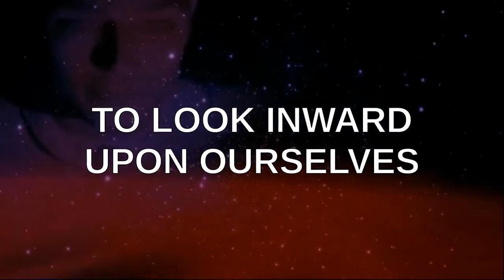PSEC - 2016 - TSU Reputation Scores: Good Thing Or Not? [hd 1280 x 720]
ABOUT: In this episode of "Paradigm Shift - An Educational Comedy" that we have titled as "PSEC - 2016 - TSU Reputation Scores: Good Thing Or Not?" -- in a fair use clip from Fighting The Tyranny Radio -- TSU User and Radio Show Host Michaell Howell speaks with fellow TSU User Sitting Bull, to provide an important message to the TSU Management and Technical support, as well as a general warning to TSU Users. The TSU Reputation Scores system appears to be too prone to the potentials of abuse and it should not be allowed to move forward, lest we risk the ruin of the best social media site ever created. Sitting Bull explains the details.

Participants List: Sitting Bull, Michael Howell
Applicable Hashtags